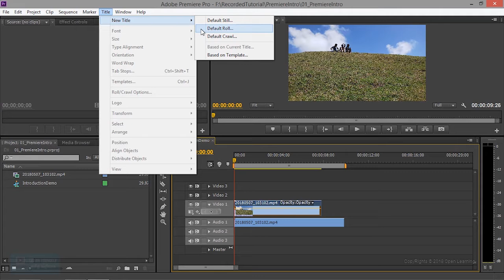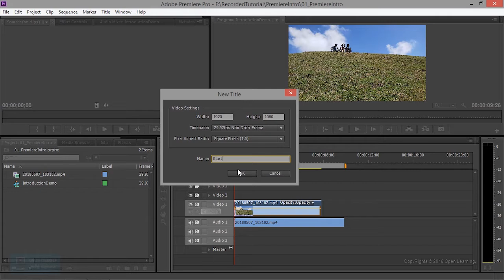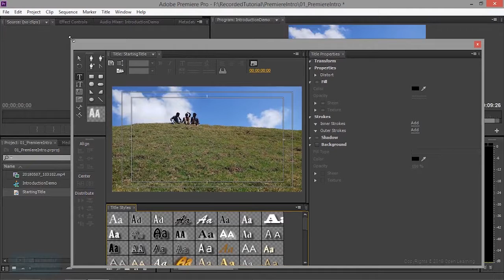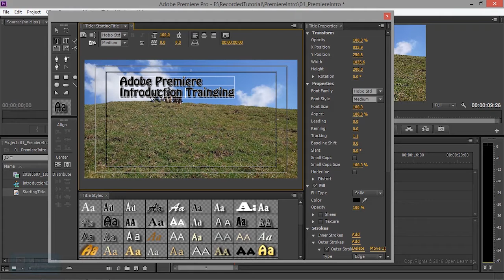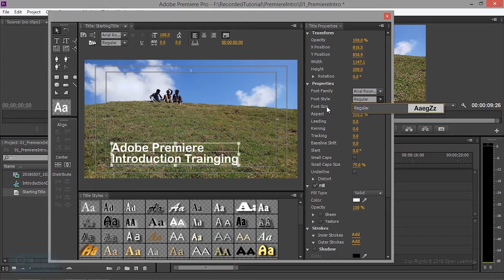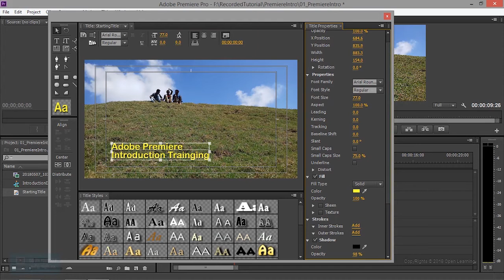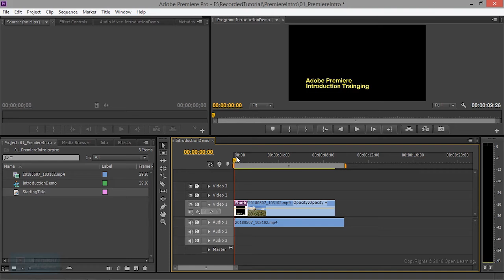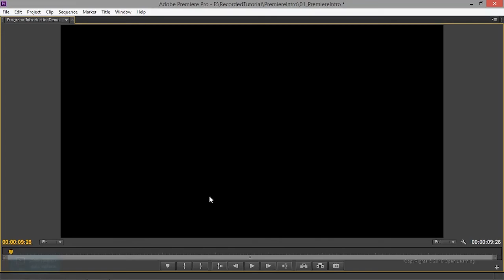Premiere Pro Tutorial for Beginners | How to Create Video Title | Lesson 3/16 | Tamil Tutorial